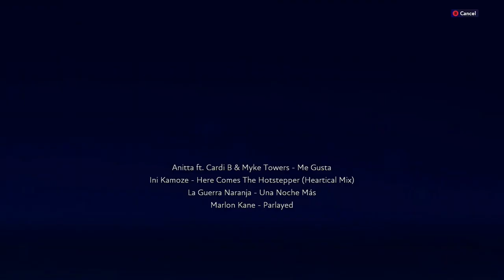18 December 2022 Matador de toros ("ole")